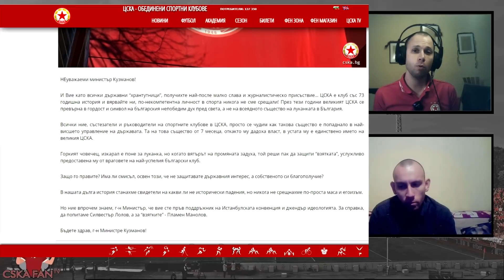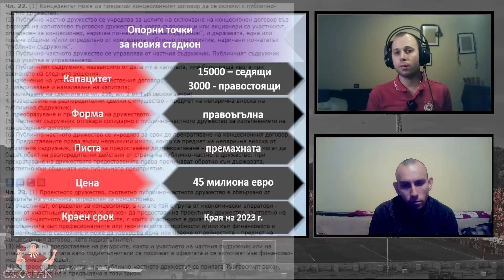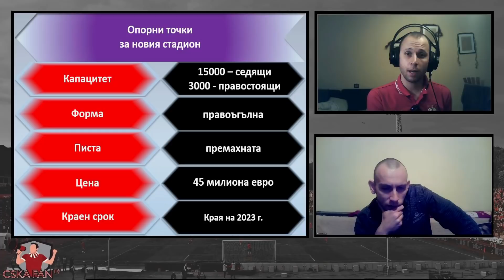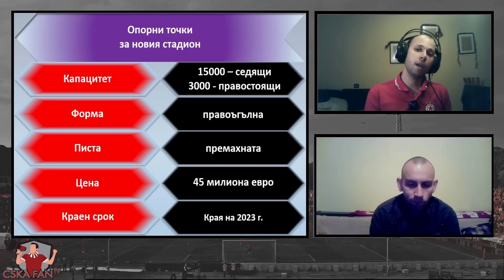Докога държавата ще пречи на ЦСКА за стадиона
Здравейте приятели на @CSKAFANTV48,

Както ви казахме в нашето последно видео, правим тази реакция относно напрежението по оста - ЦСКА-Министерство на младежта и спорта. През последната седмица видяхме доста остри реплики между ръководните органи на клуба и вече бившия министър на спорта - Андрей Кузманов. В сегашното видео разглеждаме всички гледни точки и правим анализ на интервюто на Гриша Ганчев пред медиите.

Развитие на разговора/Timestamps:
00:00 - Intro
00:26 - Декларацията на ЦСКА през миналата седмица
03:37 - Позицията на бившия, служебен министър на спорта
07:28 - Интервюто на Гриша Ганчев
12:59 - Бъдещият стадион "Българска армия"
17:04 - Публично-частното партньорство между ЦСКА и държавата
20:06 - Ролята на новия министър на спорта - Радостин Василев
23:02 - Прогнози за бъдещето

Ако това видео Ви е харесало, ударете един палец нагоре и не забравяйте да натиснете камбанката отдолу, като по този начин няма да пропускате някое наше видео.

Както винаги, Вашето мнение е важно за нас, затова споделете долу в коментарите какво мислите по горните теми, а и по следните въпроси:

1. Съгласни ли сте с позициита на клуба в медийното пространство
2. Какво смятате за мнението на бившия спортен министър - Андрей Кузманов?
3. Шокира ли Ви интервюто на Гриша Ганчев?
4. Нормално ли е спортните ни зали да бъдат отдавани под наем?
5. Какви са Вашите представи за бъдещия стадион на ЦСКА?
6. Смятате ли, че ще бъде построен нов стадион и кога ще се случи това?

Тези теми, както и много други, можете да дискутирате и в нашите страници в социалните мрежи: